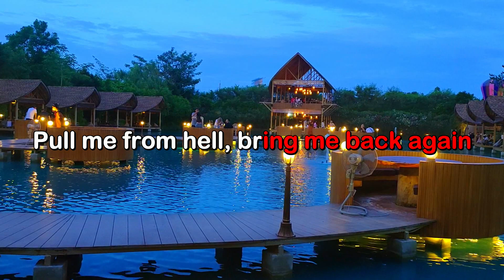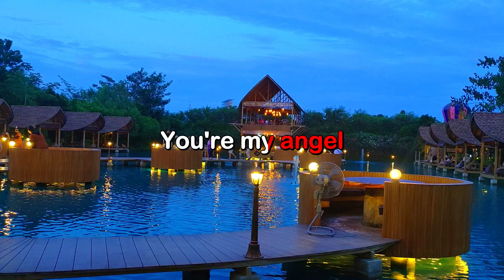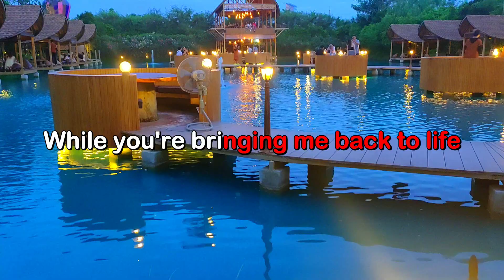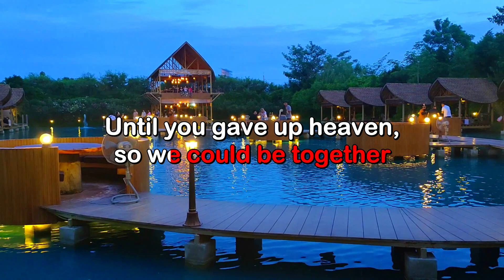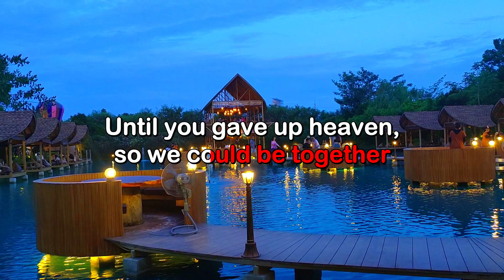Angel Baby Lyrics in Karaoke Scrolling by GiGi De Lana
Music songs Karaoke